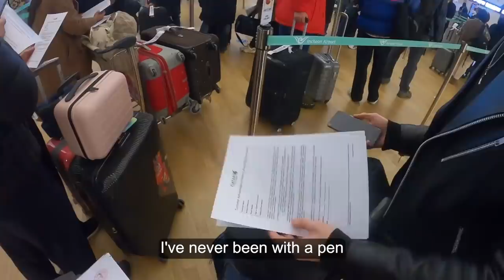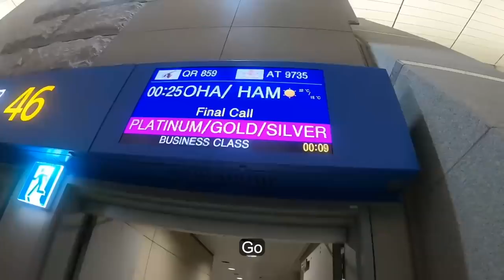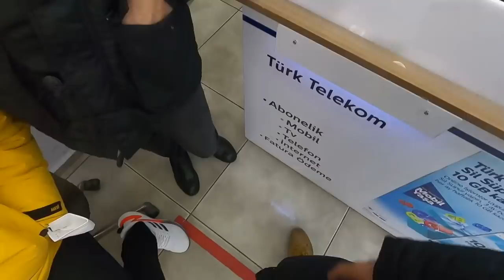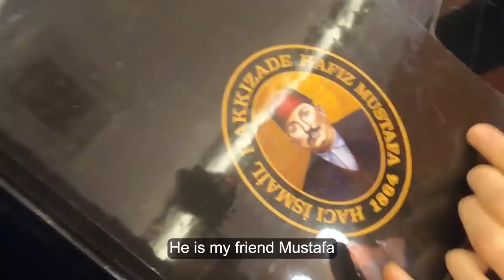🇹🇷 Finally we came back to Turkey! - Eyüp Sultan VLOG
Finally we came back to Turkey!! - Eyup Sultan vlog